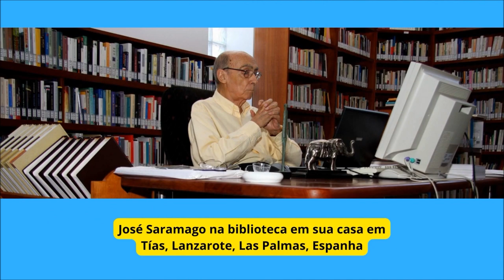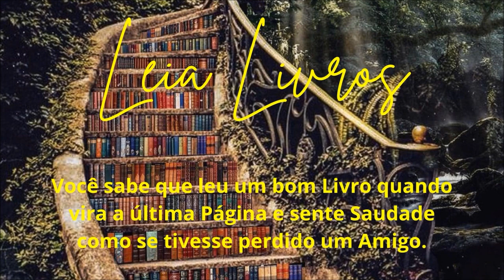JOSÉ SARAMAGO (Nobel 1998): O Mago das Letras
Essa é a hora do nosso "Café Literário Digital", aqui no CANAL SOBREVIVÊNCIA EM LIVROS - @sobrevivenciaemlivros

No vídeo de hoje, o Professor Renato nos relata sobre o escritor JOSÉ SARAMAGO, o único Prêmio Nobel de Literatura da Língua Portuguesa (1998). Sabe como e por que José Saramago se tornou escritor? Assista ao vídeo.

Os Livros são nossos Verdadeiros Amigos "Influencers" que nos provocam Reflexão e Leitura obrigatórias em quaisquer idades, em quaisquer lugares!

BOA LEITURA!!!